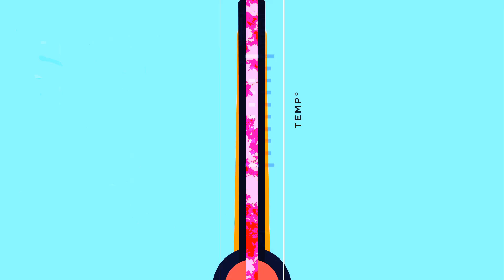Mass Raven Raids Are NUTS - Hellion Raven to Grandmaster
We popped offf lets go